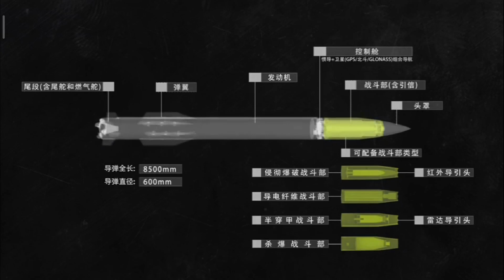Hệ thống tên lửa đạn đạo chiến thuật đa năng WS-600L | WS-600L Ballistic Missile System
Hệ thống tên lửa đạn đạo chiến thuật đa năng WS-600L được giới thiệu lần đầu tiên tại Triển lãm Vũ khí Chu Hải năm 2018. WS-600L được phát triển bởi Học viện Công nghệ Hàng không Vũ trụ Tứ Xuyên (SCAAT) - một bộ phận “con” của Tổng Công ty Khoa học và Công nghệ Hàng không Vũ trụ Trung Quốc (CASC). Tên lửa được thiết kế phóng theo phương thẳng đứng, đặt trong các ống phóng kiêm ống bảo vệ tương tự như đạn của các tổ hợp tên lửa phòng không như S-300 hay HHQ-9. Tên lửa có đường kính thân khoảng 60cm, tầm bắn đạt 300km. Tên lửa có cơ chế dẫn đường vệ tinh chính xác và  kết hợp với radar chủ động hoặc đầu dò ảnh nhiệt cho phép sai số vòng trong (CEP) của đạn tên lửa giảm xuống dưới 10m. Tên lửa được trang bị đầu đạn 500kg có khả năng xuyên phá bê tông, đầu đạn chùm, đầu đạn dẫn đường chính xác có sức nổ cao để tấn công tàu chiến.
Nhờ cơ chế dẫn đường thông minh nên loại tên lửa này có khả năng tấn công  cả các mục tiêu trên đất liền như một tên lửa đạn đạo tầm ngắn hoặc trên biển như một hệ thống tên lửa phòng thủ bờ biển.
Tên lửa được đặt trong ống phóng và trang bị trên xe phóng Đông Phong bánh lốp 8 x 8 với 4 ống phóng/ xe hoặc 2 ống phóng giấu trong container đặt trên xe đầu kéo, tàu hỏa, tàu đổ bộ. Trong video cũng xuất hiện phiên ban tích hợp được trên hệ thống ống phóng thẳng đứng của tàu khu trục lớp Type-052D hoặc Type-055A.
Đây là hệ thống tên lửa đạn đạo được Trung Quốc thiết kế nhằm hướng đến thị trường xuất khẩu với các đối tác như ở Trung Đông, Châu Phi,.

If There Is A Copyright, Comment Me And I Will Delete The Video Within 24 hours. Thank you so much